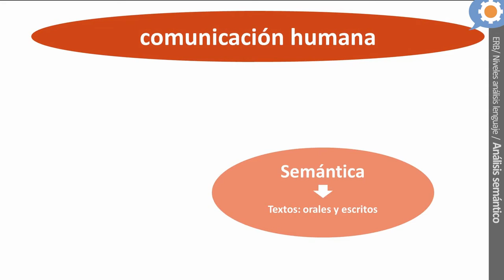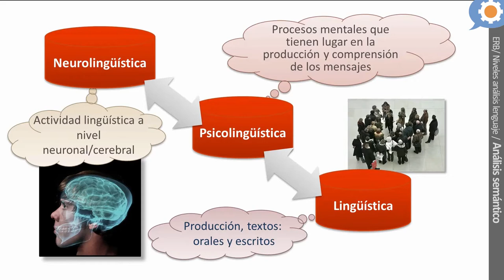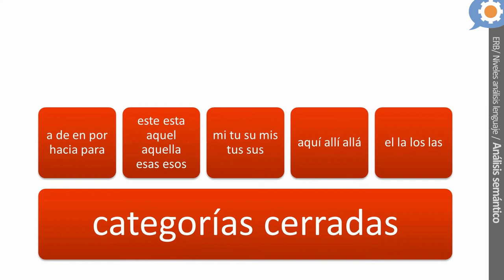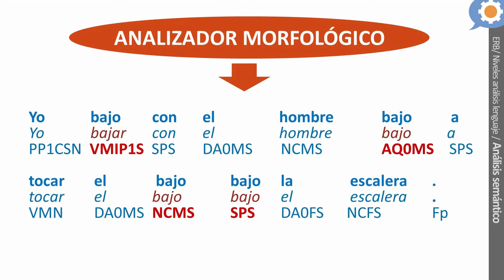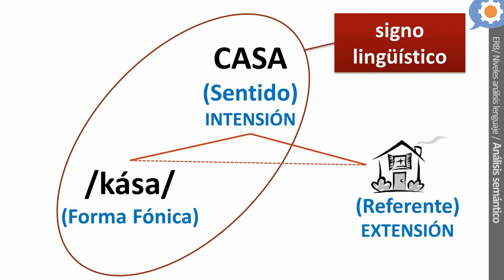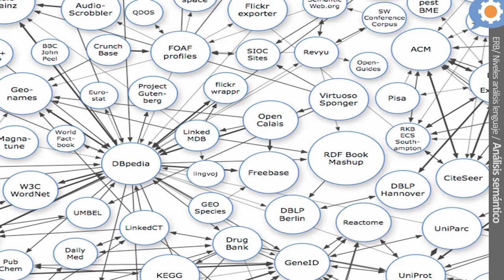Semántica y pragmática